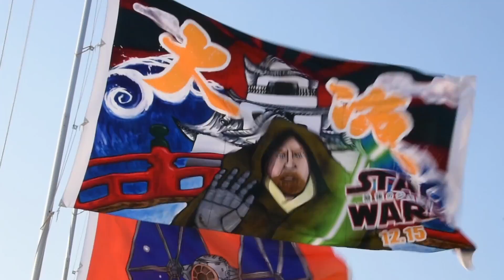大空にはためくスターウォーズの「フラフ」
高知県香南市の公園「ヤ・シィパーク」で、映画「スター・ウォーズ」のキャラクターと県内の名所がコラボした大旗「フラフ」７枚が風にはためいている。シリーズ最新作「最後のジェダイ」の公開を記念し、高知市の専門学校「龍馬学園」の学生７人が原画をデザインした。